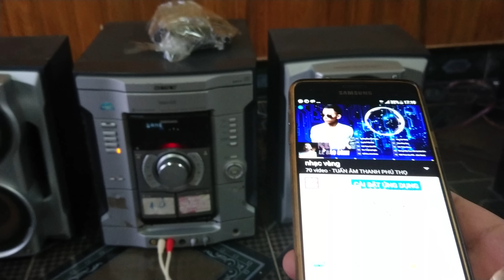MỜI CÁC BÁC LH 0911169961-0982246621